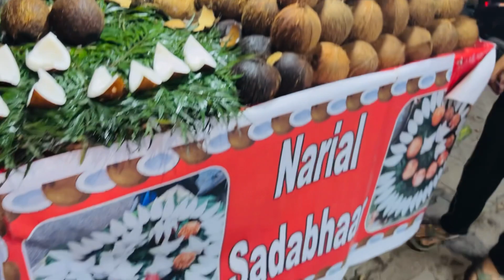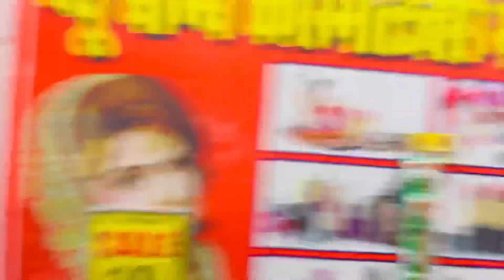Karwa Chauth Preparation Vlog || करवा चौथ के वर्त की त्यारी || Karwa chauth 2022 || Ropar